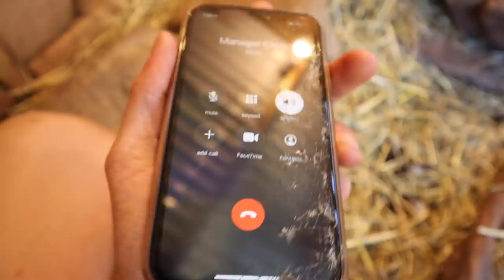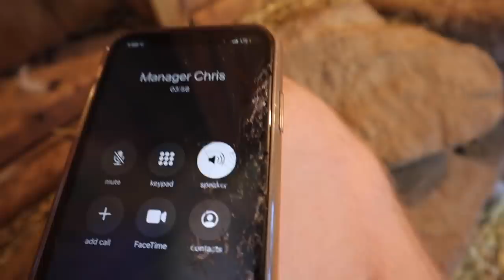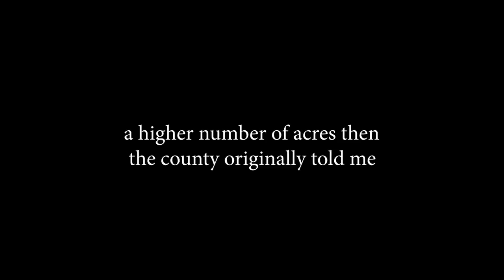They are taking my animals...